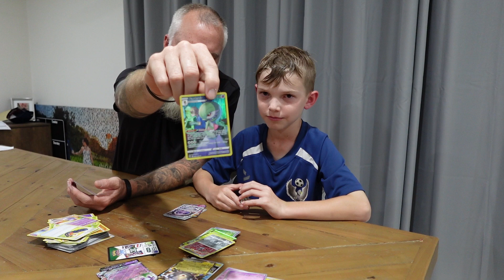Opening Pokemon Box Evolving Powers Premium Collection